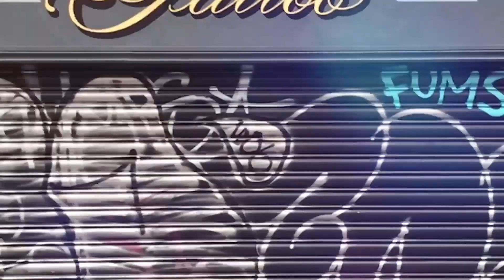Innovation Exchange: “This House believes that he metaverse is doomed to failure”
Moderated by Ali Rezvan, Retail Director, Microsoft

Featuring: Aircards, RockPaperReality, KidsKnowBest, Upp, Thrill, Esports Fashion

Captured at MAD//Fest London 2022 on 5th July on the Brand Innovation Stage.